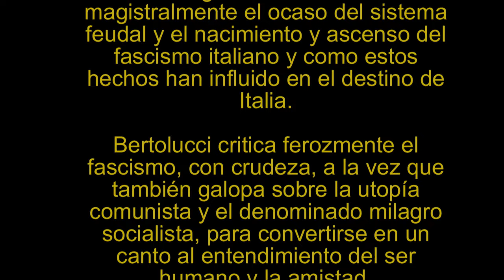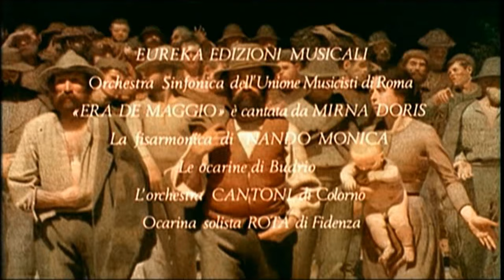NOVECENTO 1900, "LUCHA DE CLASES". PRIMER FRAGMENTO DE TRES. [HD-720p]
Los hechos ocurridos en la Italia de los "felices años 20″ son trascendentales para comprender -en la medida de lo posible- la violencia y el autoritarismo que primó en los años treinta. Al fin y al cabo, el fascismo italiano fue el primero, el punto de partida de numerosos regímenes que le siguieron a la zaga: Dolfuss en Austria, Alejandro Tsankov en Bulgaria, Augustinas Voldemaras en Polonia, Vidkun Quisling en Noruega, Oliveira Salazar en Portugal y, por supuesto, la más extensa de todas las que asolaron Europa y que marcó nuestro pasado y nuestro presente, las dictaduras de Primo de Rivera y, sobre todo, Francisco Franco.

La película "1900" narra las vidas paralelas, ya desde el nacimiento, de Olmo y Alfredo, uno hijo de campesino-jornalero, otro descendiente de patronos y burgueses. Sus encuentros y desencuentros son el resultado de las diferentes etapas de la vida --una niñez más amable, una edad adulta con roces continuos, pero de cierta empatía- y la consolidación de dos grandes ideologías afines con sendas posiciones sociales: el comunismo y el fascismo.

En conclusión, la magna epopeya "1900", de Bertolucci, ofrece un fresco más que ilustrativo sobre la primera mitad del siglo XX. Un monumento a la historia y a las ideas políticas cargado de lecciones muy detallistas, inflamado con decenas de escenas simbólicas que vienen a recoger el sentimiento de una época no menos misteriosa. Las acciones viscerales, la incongruencia, el irracionalismo, la violencia fueron ingredientes propios del régimen fascista y comunista. Bien es cierto que el director pretende hacer al espectador partícipe de las penas y sentimientos de los segundos, pero en esta crítica no viene de más recordar que las atrocidades se cometieron de igual manera en ambos bandos, asunto que no dejaremos caer en saco roto. Al fin y al cabo, la justicia no es cuestión de preferencias.